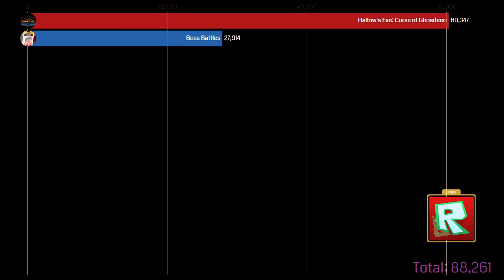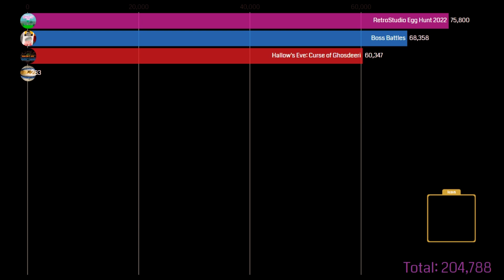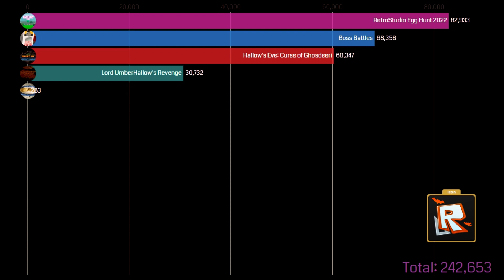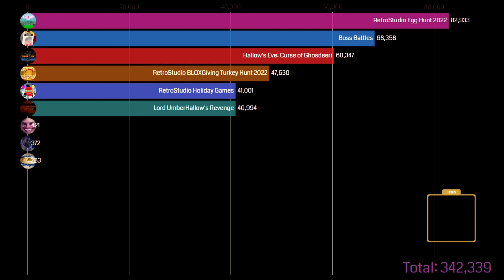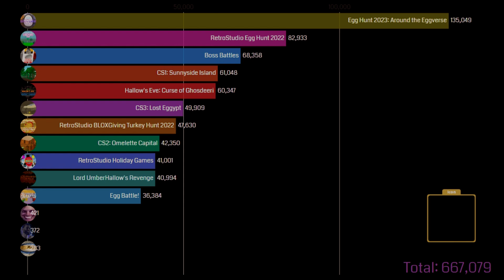RetroStudio Event Games with the most visits!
~ I usually play the titular sandbox ROBLOX game RetroStudio. ~

RetroStudio is a recreation of classic Roblox Studio, where you can create your own games based on the 2009 to 2015 era of Roblox, and publish them to the game page for others to play. You can select a time period for your game, this will change how your game looks and works.